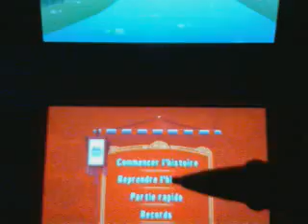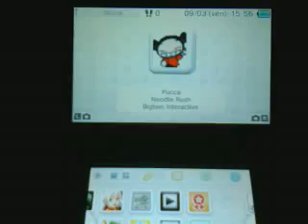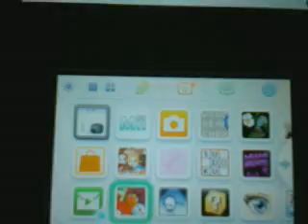Test Pucca Noodle Rush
Présentation du jeu dispo sur l'e-shop "Pucca Noodle Rush"